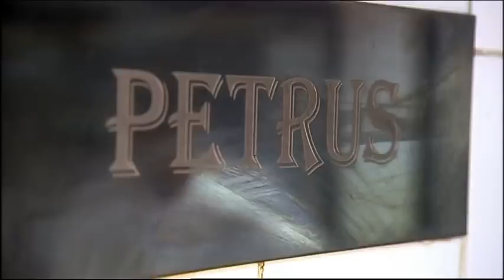Mark Moraghan loses it on Celebrity Masterchef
Brilliant. Keep pushing and moving the stuff around on that table,